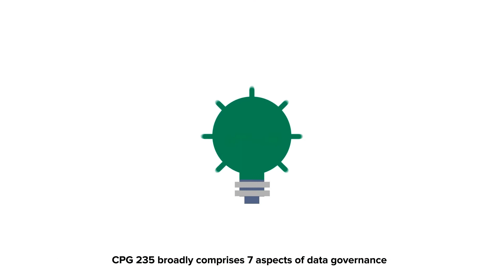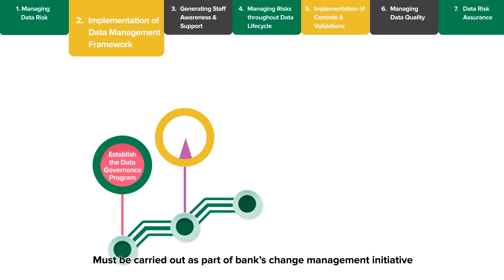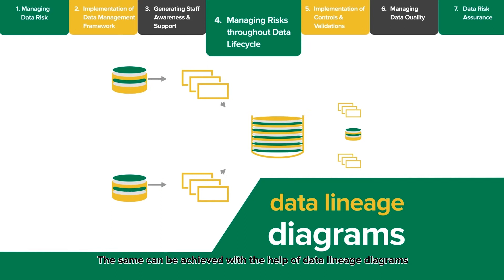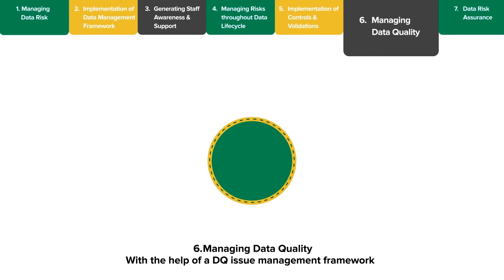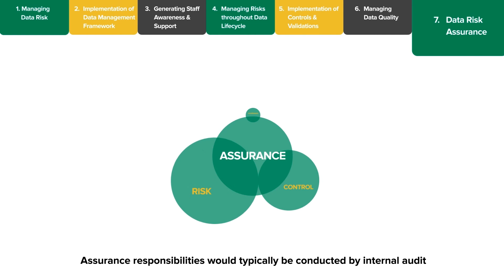RegCentric Data Governance CPG 235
CPG 235 Data Risk Management acts as a guide for Australian banks to adopt a holistic approach towards Data Governance. In this video we cover the 7 key aspects of APRA's Prudential Practice Guide.